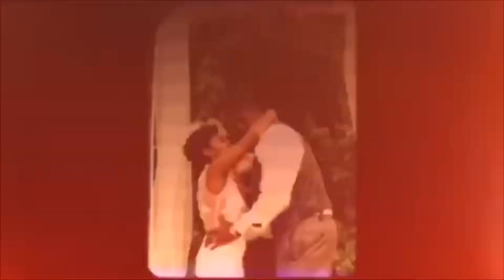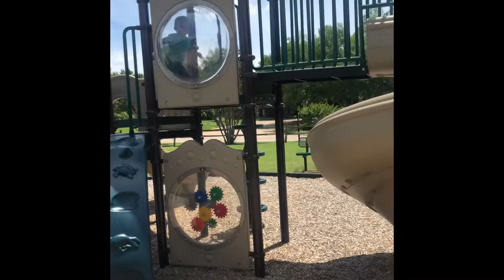Sunday Funday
6.3.19 Funday at the pool.